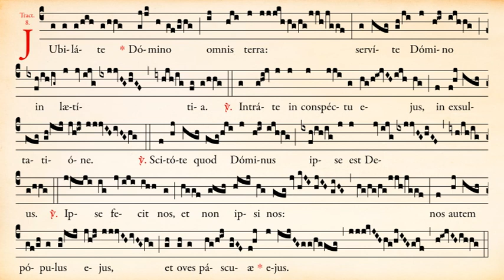Trait Jubilate Domino du Dimanche de la Quinquagésime - Ermitage Saint-Bède - Ciné Art Loisir.JC G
Trait « Jubilate Domino » du Dimanche de la Quinquagésime (rite traditionnel), interprété par Frère Toussaint, mb.

Texte latin :
Jubiláte Dómino, omnis terra: servíte Dómino in lætítia.
℣. Intráte in conspéctu ejus, in exsultatióne.
℣. Scitóte quod Dóminus ipse est Deus.
℣. Ipse fecit nos, et non ipsi nos: nos autem pópulus ejus, et oves páscuæ ejus.

Traduction française :
Terre entière, poussez des cris de joie en l’honneur du Seigneur : servez le Seigneur dans la joie.
℣. Entrez en sa présence avec allégresse.
℣. Sachez que le Seigneur lui-même est Dieu.
℣. C’est lui qui nous a faits et non pas nous-mêmes ; nous sommes son peuple et les brebis de son pâturage.

Le rythme du chant s’inspire des études et des cours de Dom Eugène Cardine, en se basant sur les manuscrits reportés dans le Graduale Triplex de l’abbaye de Solesmes.

 mettez-nous un 👍 ,
 écrivez un commentaire,
 partagez-la avec vos amis,

Merci d’avance de votre soutien.